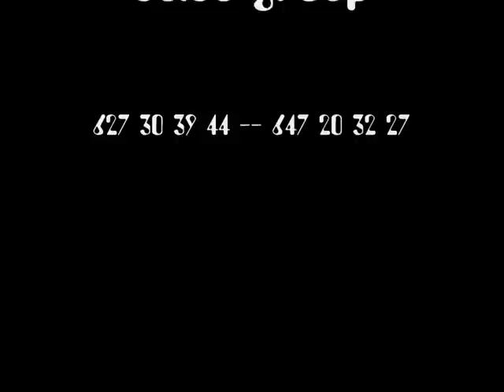Boda juan y kelo,SON D ALIKANTE.wmv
boda de juan y kelo